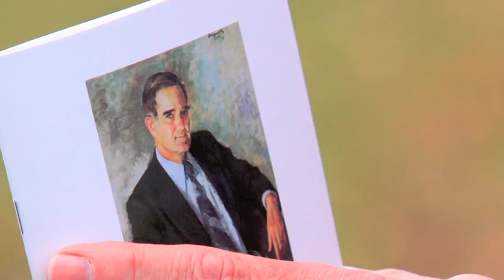Hundreds gather at funeral mass for Howard "Bo" Callaway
Family, friends and politicians gathered Wednesday at Christ the King Catholic Church in Pine Mountain, Georgia for the funeral mass for Howard "Bo" Callaway.